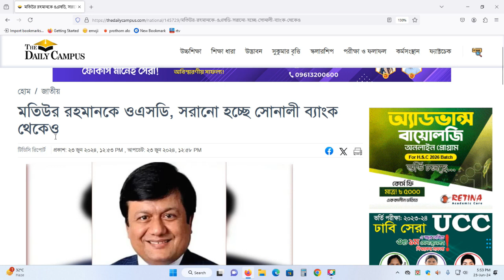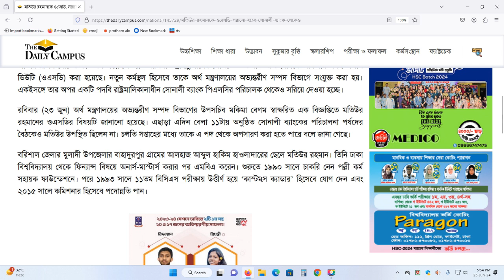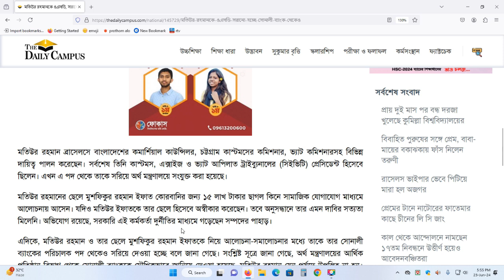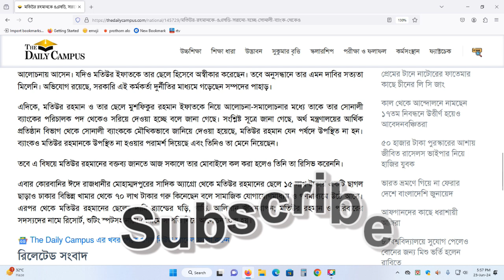President of the Customs Excise VAT Appellate Tribunal of NBR. Matiur Rahman lost his position.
অবশেষে ছাগলকাণ্ডে ধরা মতিউর রহমান! | Motiur Rahman Corruption | OSD | NBR Officer | Goat Issue
ছাগলকাণ্ডে পদ হারালেন জাতীয় রাজস্ব বোর্ডের প্রেসিডেন্ট ড. মতিউর রহমানক ওএসডি, সোনালী ব্যাংক থেকেও।
জাতীয় রাজস্ব বোর্ডের কাস্টমস এক্সাইজ ভ্যাট আপিলাত ট্রাইব্যুনালের প্রেসিডেন্ট ড. মতিউর রহমানকে অফিসার অন স্পেশাল ডিউটি (ওএসডি) করা হয়েছে। নতুন কর্মস্থল হিসেবে তাকে অর্থ মন্ত্রণালয়ের অভ্যন্তরীণ সম্পদ বিভাগে সংযুক্ত করা হয়। একইসঙ্গে তার অপর একটি পদবি রাষ্ট্রমালিকানাধীন সোনালী ব্যাংক পিএলসির পরিচালক থেকেও সরিয়ে দেওয়া হচ্ছে।
রবিবার (২৩ জুন) অর্থ মন্ত্রণালয়ের অভ্যন্তরীণ সম্পদ বিভাগের উপসচিব মকিমা বেগম স্বাক্ষরিত এক বিজ্ঞপ্তিতে মতিউর রহমানের ওএসডির বিষয়টি জানানো হয়েছে। এছাড়া এদিন বেলা ১১টায় অনুষ্ঠিত সোনালী ব্যাংকের পরিচালনা পর্ষদের বৈঠকেও মতিউর উপস্থিত ছিলেন না। চলতি সপ্তাহের মধ্যে তাকে এ পদ থেকে অপসারণ করা হতে পারে বলে জানা গেছে।
বরিশাল জেলার মুলাদী উপজেলার বাহাদুরপুর গ্রামের আলহাজ আব্দুল হাকিম হাওলাদারের ছেলে মতিউর রহমান। তিনি ঢাকা বিশ্ববিদ্যালয় থেকে ফিন্যান্স বিষয়ে অনার্স-মাস্টার্স করার পর এমবিএ করেন। শুরুতে ১৯৯০ সালে চাকরি নেন পল্লী কর্ম সহায়ক ফাউন্ডেশনে। পরে ১৯৯৩ সালে ১১তম বিসিএস পরীক্ষায় উত্তীর্ণ হয়ে ‘কাস্টমস ক্যাডার’ হিসেবে যোগ দেন এবং ২০১৫ সালে কমিশনার হিসেবে পদোন্নতি পান।
মতিউর রহমান ব্রাসেলসে বাংলাদেশের কমার্শিয়াল কাউন্সিলর, চট্টগ্রাম কাস্টমসের কমিশনার, ভ্যাট কমিশনারসহ বিভিন্ন দায়িত্ব পালন করেছেন। সর্বশেষ তিনি কাস্টমস, এক্সাইজ ও ভ্যাট আপিলাত ট্রাইব্যুনালের (সিইভিটি) প্রেসিডেন্ট হিসেবে ছিলেন। এখন এ পদ থেকে তাকে সরিয়ে অর্থ মন্ত্রণালয়ে সংযুক্ত করা হয়েছে।
মতিউর রহমানের ছেলে মুশফিকুর রহমান ইফাত কোরবানির জন্য ১৫ লাখ টাকার ছাগল কিনে সামাজিক যোগাযোগ মাধ্যমে আলোচনায় আসেন। যদিও মতিউর ইফাতকে তার ছেলে হিসেবে অস্বীকার করেছেন। তবে অনুসন্ধানে তার এমন দাবির সত্যতা মিলেনি। অভিযোগ রয়েছে, সরকারি এই কর্মকর্তা দুর্নীতির মাধ্যমে গড়েছেন সম্পদের পাহাড়।
তবে এ বিষয়ে মতিউর রহমানের বক্তব্য জানতে আজ সকালে তার মোবাইলে কল করা হলেও তিনি তা রিসিভ করেননি।
 মতিউর রহমানের ছেলে ১৫ লাখ টাকায় একটি ছাগল ছাড়াও ঢাকার বিভিন্ন খামার থেকে ৭০ লাখ টাকার গরু কিনেছেন বলে সামাজিক যোগাযোগমাধ্যম ও গণমাধ্যমে উঠে আসে। এরপর থেকে মতিউর রহমানের ছেলের দামি ব্র্যান্ডের ঘড়ি, গাড়ি, আলিশান জীবনযাপন; মতিউর রহমান ও পরিবারের সদস্যদের নামে রিসোর্ট, শুটিং স্পটসহ নামে-বেনামে সম্পত্তি নিয়ে আলোচনা শুরু হয়।
President of the Customs Excise VAT Appellate Tribunal of the National Board of Revenue. Matiur Rahman has been made Officer on Special Duty (OSD). He was attached to the Internal Resources Department of the Ministry of Finance as a new post. At the same time, another title of his is being removed as director of state-owned Sonali Bank Plc.
Motiur Rahman's OSD has been informed in a circular signed by Makima Begum, Deputy Secretary of Internal Resources Department of the Ministry of Finance on Sunday (June 23). Apart from this, Matiur was not present in the meeting of the board of directors of Sonali Bank held at 11:00 am. It is reported that he may be removed from this post within this week.
Matiur Rahman is the son of Alhaj Abdul Hakim Howladar of Bahadurpur village of Muladi upazila of Barisal district. He did MBA from Dhaka University after doing Honours-Masters in Finance. In the beginning, he took a job in Palli Karma Sahajik Foundation in 1990. Later in 1993 he cleared the 11th BCS examination and joined as 'Customs Cadre' and was promoted as Commissioner in 2015.
Matiur Rahman has served various duties including Commercial Councilor of Bangladesh, Commissioner of Chittagong Customs, VAT Commissioner in Brussels. He was most recently the President of the Customs, Excise and VAT Appellate Tribunal (CEVT). Now he has been removed from this post and attached to the Ministry of Finance.
Matiur Rahman's son Mushfiqur Rahman bought a goat worth Tk 15 lakh for Ifat sacrifice and came to the discussion through social media. However, Matiur denies Ifat as his son. However, the investigation did not find the truth of such a claim. It is alleged that this government official has built a mountain of wealth through corruption.
Meanwhile, Motiur Rahman and his son Mushfiqur Rahman Ifat are being discussed and criticized, it is said that he is being removed from the directorship of Sonali Bank. According to related sources, Sonali Bank has been verbally informed by the Financial Institutions Department of the Ministry of Finance that Matiur Rahman should not attend the board. The bank also advised Matiur Rahman not to appear and he also accepted it.
However, Motiur Rahman's statement on this matter was called on his mobile phone this morning, but he did not receive it.
This time, on the occasion of Qurbani Eid, the son of Matiur Rahman bought a goat for 1.5 lakh taka from Sadiq Agro in Mohammadpur of the capital and a cow for 70 lakh taka from various farms in Dhaka. Since then Matiur Rahman's son has expensive brand watches, cars, luxurious lifestyle; Discussions started about properties in the names of Matiur Rahman and family members including resorts and shooting spots.